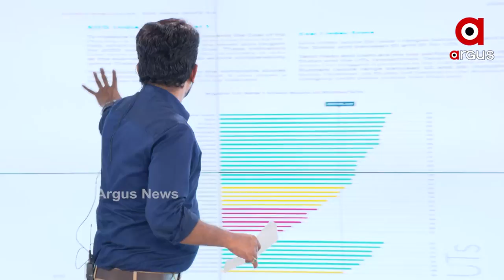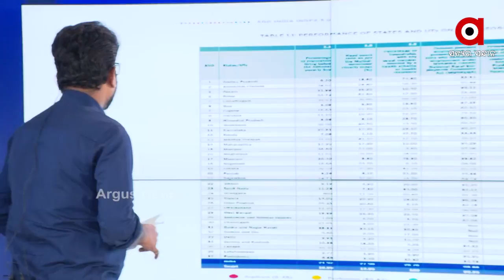MANTABYA : ଓଡିଶା ରାଙ୍କ ତଳେ | Odisha's Rank Slips to 21 In NITI Aayog's India Index 2020-21